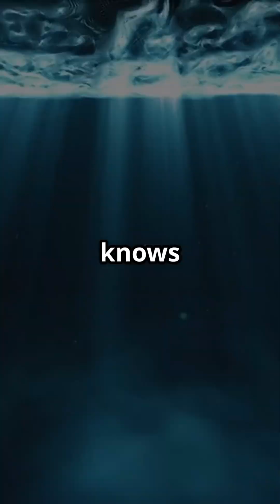Mind Blowing Facts About the World's Oceans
Dive into the depths of our planet's wonders with "10 Mind-Blowing Facts About the World's Oceans!" 🌊 From the breathtaking beauty of coral reefs to the mysterious creatures lurking in the abyss, this video reveals incredible facts you never knew about our oceans. Discover how these vast waters cover over 70% of the Earth’s surface, the role they play in climate regulation, and the astonishing biodiversity that resides within. Whether you're a marine enthusiast or just curious about our blue planet, this video is packed with fascinating insights that will leave you in awe.